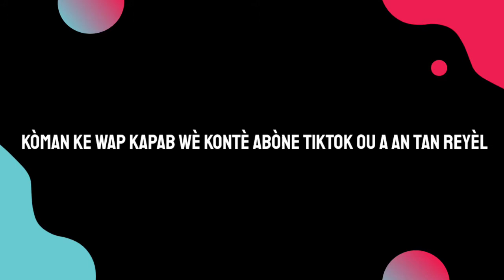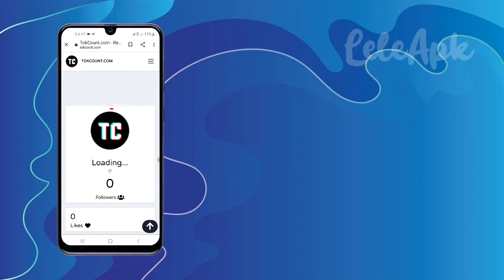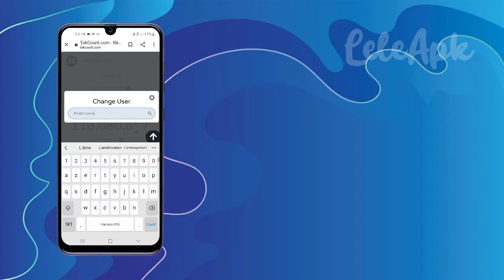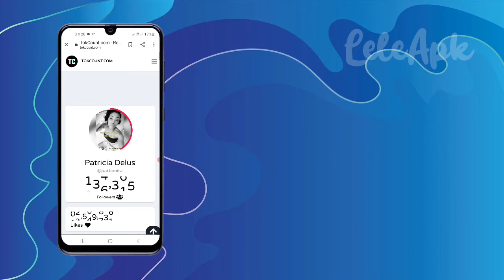Men kijan pou wè kontè abòne tiktok ou yo an tan reyèl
Mèsi dèskew te gade videyo sa pa bliye abòne aktive ti klòch la🔔like👍epi patajel ak zanmiw fanmiw pou plis moun ka wè svp🙏

            🔹️Lòt videyo kap entèresew🔹️

Men 2 fason ke wap kapab met tag nan videyo ou yo pou kabap gen anpil views⬇️⬇️⬇️